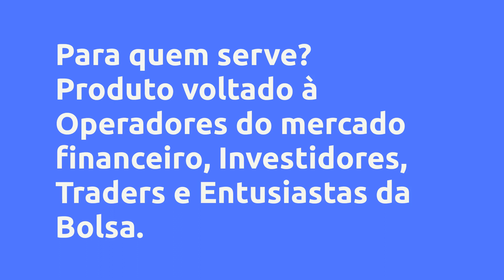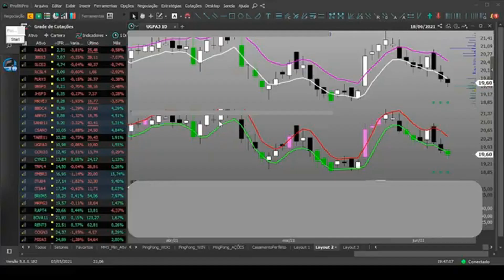(REVIEW) ESTRATÉGIA SWINGSKALP - SKALP EM SWINGTRADE COM 99% DE ASSERTIVIDADE - ARQUEIRO TRADER, VAL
Estratégia SwingSkalp - Skalp em SwingTrade com 99% de assertividade - Arqueiro Trader, Vale a Pena?

Um pouco sobre (informações do produtor):
Estratégia SwingSkalp - Skalp em SwingTrade com 99% de assertividade

Estratégia espetacular para operar Swing Trade de forma rápida e muito assertiva. Chamei de SwingSkalp porque 90% das operações ficamos posicionados menos de 24hs e já saímos no lucro. É um verdadeiro Skalp em operações de Swing.

Setup que combina osciladores como IFR com médias móveis em dois grupos de escala de preço, o que ajuda muito nas entradas e saídas das operações com quase 100% de chances de sair no lucro já no dia seguinte.

Com essa ferramenta, eu faço em média 12% ao mês de lucro líquido sobre meu patrimônio.

Se você é como eu e não gosta de ficar o dia todo em frente a uma tela fazendo operações de DayTrade, ou se quer aprender uma estratégia nova, muito lucrativa e principalmente MUITO TRANQUILA de se operar, então esse setup é para você.

Venha fazer parte dos operadores sem estresse do mercado financeiro.

ATENÇÃO(1)!!

Na compra do setup SwingSkalp, você recebera DE PRESENTE, inteiramente GRÁTIS as estratégias: Setup 4 em 1 (Para Mini-dólar Futuro) Estratégia que mais deu resultados positivos nos últimos 2 anos e mais a Estratégia PingPong para Mini -índice, mini-dólar e ações, vencedora de vendas com clientes 100% satisfeitos.

APROVEITE! É POR TEMPO LIMITADO!!*

Lembramos que você precisa ter a plataforma de negociação instalada. ((Pode ser qualquer plataforma))

ATENÇÃO(2)!!

“Todas as estratégias e investimentos envolvem risco de perda. Nenhuma informação contida neste produto deve ser interpretada como uma garantia de resultados. Operações no mercado financeiro são de inteira responsabilidade do operador. RESULTADOS PASSADOS NÃO SÃO GARANTIA DE RESULTADOS FUTUROS.”

*O presente será liberado 8 dias após a data da compra.

Vantagens:
-Grande vantagem: Preço justo e resultados fantásticos relacionados com cursos muito caros;

-Estratégia relativamente simples, de fácil configuração e entendimento (não será necessário estudar horas e horas para compreender o método);

-Suporte no pós venda por chat ou WhatsApp.

Conteúdo:
Apresentação e Configuração da Tela e Indicadores
Configurando a tela no ProfitChart

Operacional da Estratégia
Neste módulo vamos aprender como opera... Clique no link acima para saber todo o conteúdo

Pesquisas mais frequentes:
Arqueiro Trader é confiável?, Estratégia SwingSkalp - Skalp em SwingTrade com 99% de assertividade é bom?, Estratégia SwingSkalp - Skalp em SwingTrade com 99% de assertividade vale a pena?, Estratégia SwingSkalp - Skalp em SwingTrade com 99% de assertividade Arqueiro Trader, viver de investimentos, swingskalp, trabalhe em casa, ogro de wall street, bolsa de valores, swingtrader, swing trade, trader, skalping, dividendos